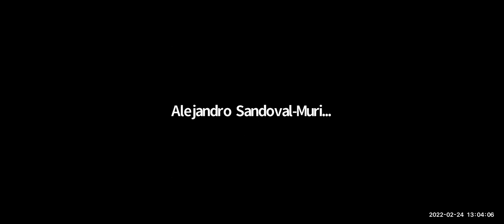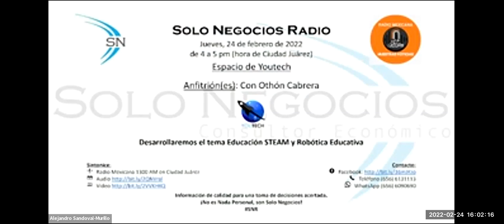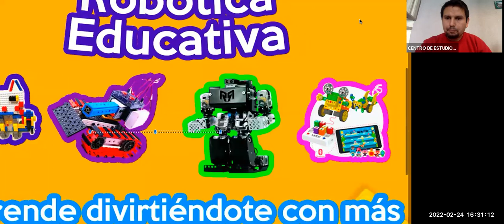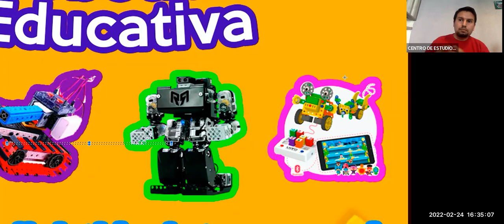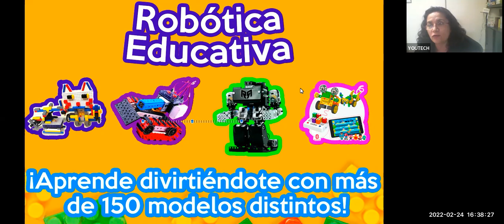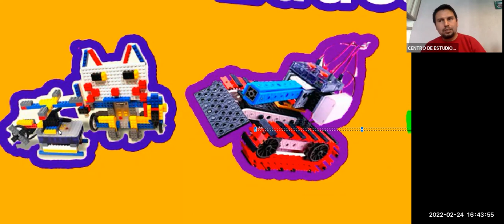[SNR] Solo Negocios Radio del 24 de febrero de 2022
Tema: Educación STEAM y Robótica Educativa.